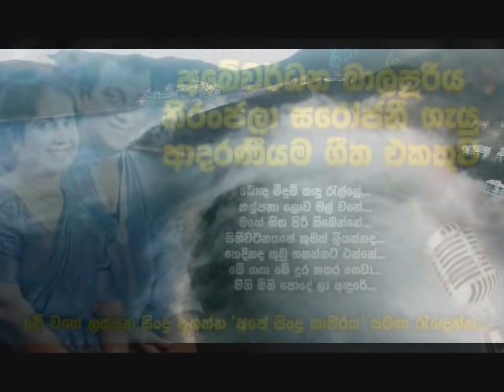Abeywardana balasooriya & Niranjala sarojani Best Songs - Kedinada Kudu Hadannata Enne -Kalpana Lowa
මේ වගේ ලස්සන සිංදු අහන්න අපේ_සිංදු_කාමරය​# එක්ක එකතුවෙන්න...